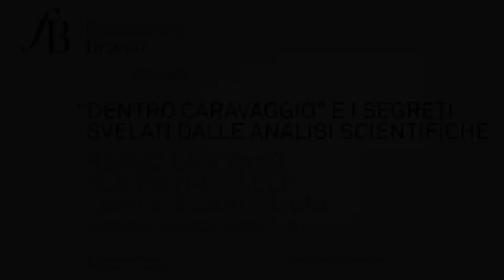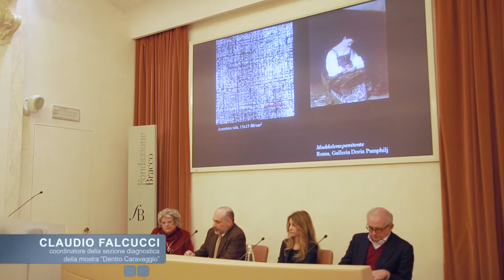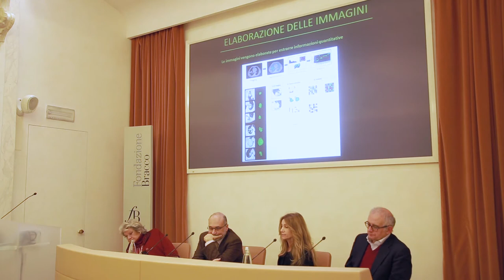INTEGRALE "Dentro Caravaggio" e i segreti svelati dalle analisi scientifiche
Nell'ambito della mostra "Dentro Caravaggio" (29 settembre 2017 -
 4 febbraio 2018) a Palazzo Reale di Milano l'incontro organizzato da Fondazione Bracco il 24 gennaio 2018 offre un'immersione nei segreti delle opere di Caravaggio svelati dalle analisi diagnostiche presenti nell'esposizione. Un focus sull’importanza della tecnologia scientifica applicata alle opere d’arte. Marco Carminati, giornalista de Il Sole 24 Ore, ne ha discusso con tre esperti di eccezione:
Rossella Vodret (curatrice della mostra “Dentro Caravaggio”, già Soprintendente Speciale per il Polo Museale Romano), Claudio Falcucci (coordinatore della sezione diagnostica della mostra “Dentro Caravaggio”, ingegnere nucleare) e Isabella Castiglioni (Istituto di Bioimmagini e Fisiologia Molecolare del CNR).

L'incontro fa seguito a quello del 23 novembre 2017 dedicato ad approfondire la controversa figura del pittore.